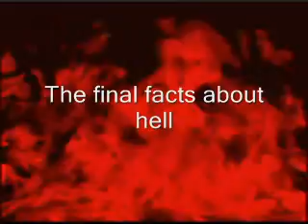The final facts about hell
This video is about what Jesus said hell will be like.

The final facts about hell by David Pawson

The sinner prayer

Dear God,
I am a sinner and I need forgiveness,
I believe that Jesus your son shed his precious blood and died for my sins,
I am willing to turn from sin,
Dear Jesus I ask you to forgive me of all my sins,
Dear Jesus I ask you to come into my heart and into my life and be my personal Lord and Saviour,

The next step - my web site can help you

ps/ talk to God,be baptized,worship him,fellowship with him,serve with other Christians in a church where Jesus Christ is preached and the Bible is the final authority,read the Bible every day,tell others about Jesus Christ.

May God Bless you and keep you forever in Jesus name Amen